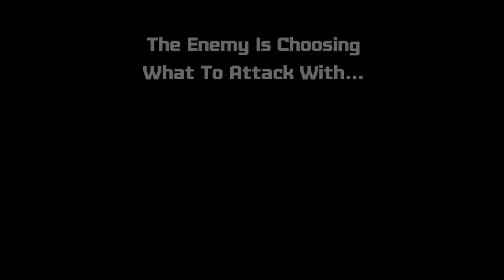Octogeddon - Gameplay Walkthrough Part 3 - Washington DC! (PC)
Octogeddon Gameplay Walkthrough Part 3! Missions 1-5 Gameplay!

This game was made by the original creators of Plants vs. Zombies, and it's now available for the PC! You may have seen a trailer or review, but this playthrough will feature my impressions, reactions, and commentary throughout the full story mode including the ending! If you're a fan of PvZ then let's play Octogeddon!

OCTOGEDDON
You ARE Octogeddon, a massive mutant octopus with one mission: DESTROY the world! Grow more tentacles and evolve each of them into deadlier and deadlier weapons until you become the ultimate eight-legged killing machine!

🎬 Exclusive Videos!

GAME INFO
Name: Octogeddon
Developer: All Yes Good
Publisher: All Yes Good
Platforms: Windows PC
Release Date: February 8, 2018